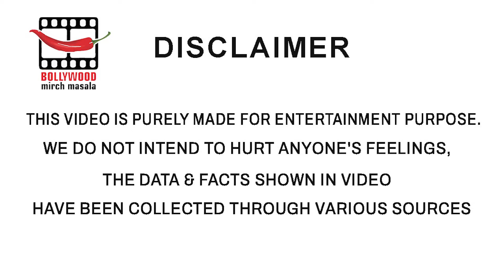Palak Tiwari Flaunts Her Super Hot Toned Body In a Sexy Off-Shoulder Co-Ords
Palak Tiwari makes heads turn in style with her sexy appearance. The actress was spotted by the shutterbugs in town wearing a body hugging black off shoulder co ords and flaunting her super-hot toned body and fans cannot stop gushing over her hotness and how.